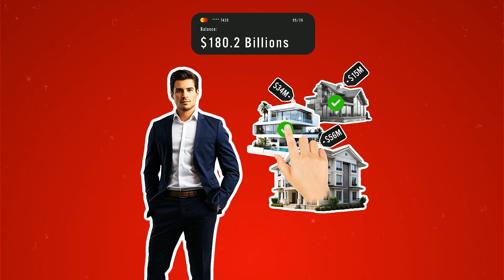BE_richestman_16x9_21s_22.04.24_EN.mp4